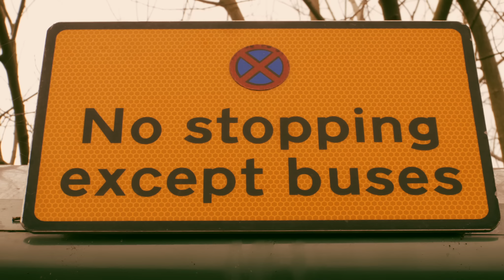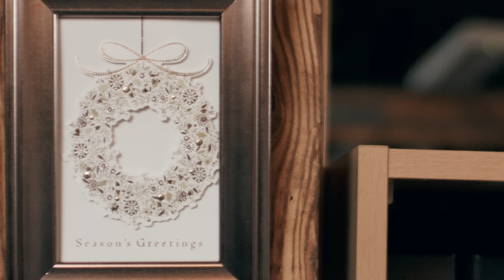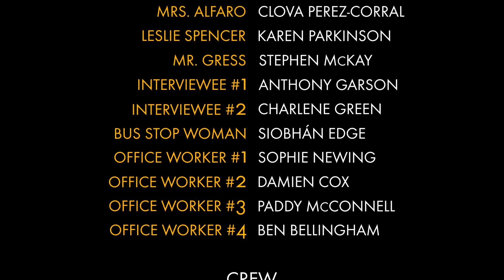The Irrational Tendencies of Elias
A desperate, unemployed perfectionist must stand out for the right reasons to win over a potential employer in an interview from hell.

Winner of the Paul Cannon Memorial Award presented by Edge Hill University.